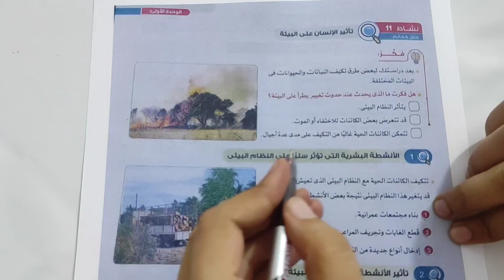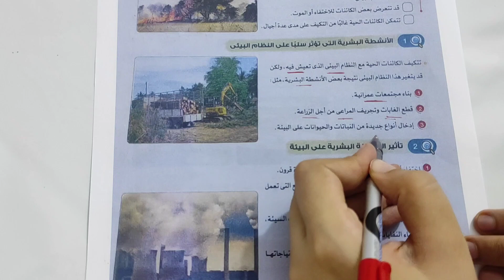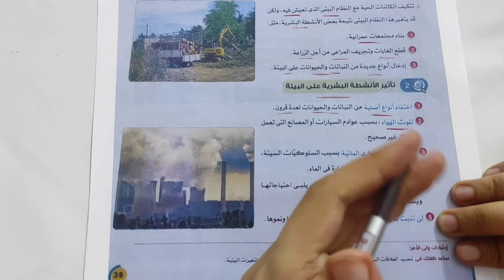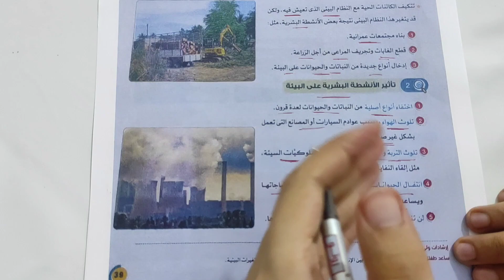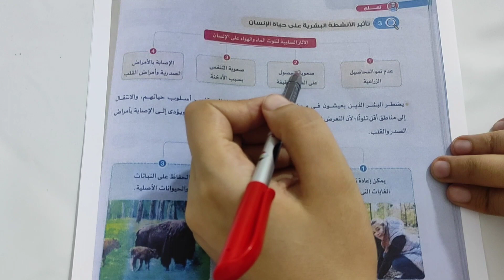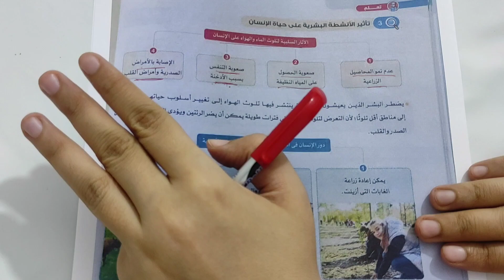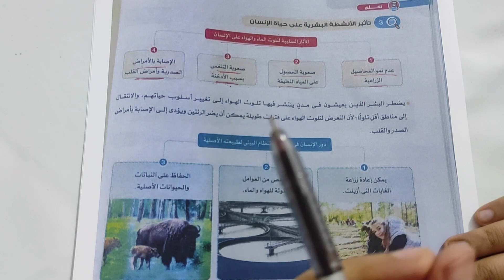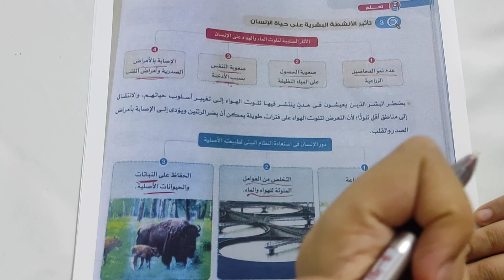شرح نشاط تأثير الإنسان على البيئة نشاط 11 الدرس 5 الصف الرابع الإبتدائي منهج 2024 التيرم ١